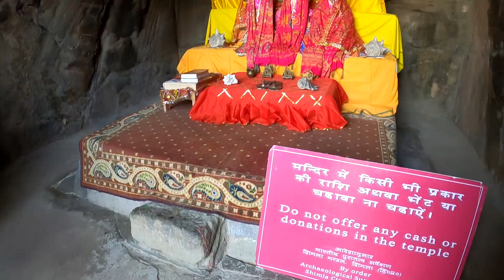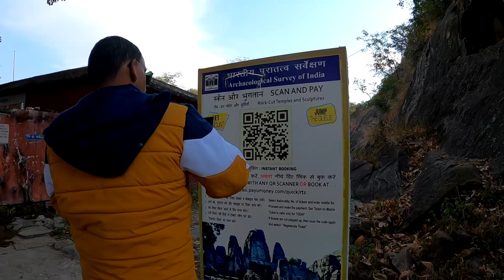Mysterious Himalayan Pyramids| Monolithic Rock Cut Temple| Masroor| Kangra| Himachal Pradesh.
Mysterious Himalayan Pyramids
Masroor Rock Cut Temple is Mystical Architecture made out of cutting existing rocks. This temple is marvel made out of rock cutting technique which none can explain. Masroor Temple is situated about 35 kms from kangra in the Masroor village of Himachal Pradesh. According to Archeologists it is assumption to be made in the 8th century. However, nobody knows who was the architect and how was it made. This temple has been declared National Heritage Structure. There were total of 19 structures out of which 15 were to be intact standing the aftermath of the Earthquake of 1905.
The temple complex was first reported by Henry Shuttlesworth in 1913 who brought it to the attention of Archaeologists. They were later surveyed by Harold Hargreaves of Archaeologists Survey of India in 1915.
If we talk about the features of structure; the main enterance "Thakurdwara" opens towards North East felicitated with early morning Sunlight. There are two main staircases,  one is to the left of "Thakurdwra"  and the other is to the right of "Thakurdwara" (It is said that stairs to the right of "Thakurdwara" were built by "Pandwaas" to reach the heavens , however "Dev Indra" stalled the creation of stairs to the heavens). Also (it is said that Pandwaas were residing here during there lifetime and they had to leave the place to move on). To conclude, all we can say that Lord Shiva temples were found to be Rock Cut, may it be Ajanta Ellora Caves in Maharastra or Masroor Rock Cut Temple in Himachal. "Har Har Mahadev","Jai Bhole Nath" "Om Namah Shivaye"🙏

You can visit temple all through the year. The temple premises are open seven days a week from 9:00 AM till 6:00 PM every day. Best time to visit the temple is between the month of March till October. However you are advised to bring your own food and water along with. Also it is advisable to plan your visit so that you have lodging and boarding at Kangra or Dharamshala main town as there is no provision for stay near the temple premises. Temple is accessible via road from kangra town and you can commute by your own conveyance.
We hope that you find this information good for seeking insight into Masroor Rock Cut temple. We are also open to your valuable suggestions.